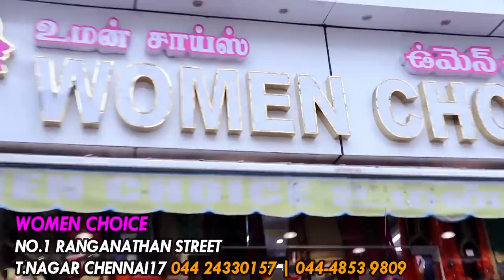T. Nagar Floor Length Anarkali, Crop tops and Kurtis Collections| Deepavali Collections women choice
In this video is all about floor Length Anarkali, Crop tops Kurtis Collections with price This is Deepavali collection in T.Nagar Women Choice and also having different varieties and price ranges in Lehenga and Chudithar Materials
Palazzo set, skirts ect.. Collections. Hope you all like it.

Women choice
No1, Ranganathan Street
(Facing Usman Road)
Opposite to Kalyani Covering